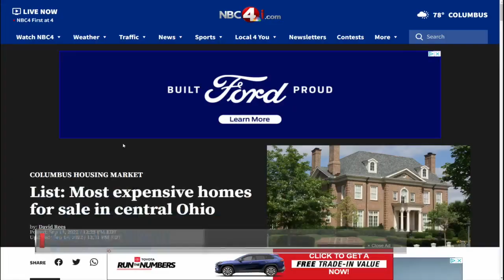Trending on First at Four